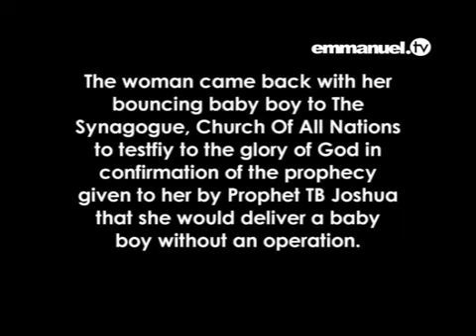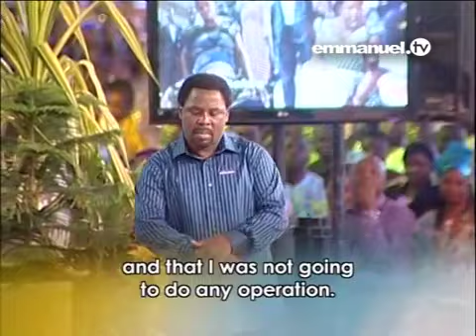IMPOSSIBLE: Baby Turns In Womb As Pastor Prays!!! SCOAN